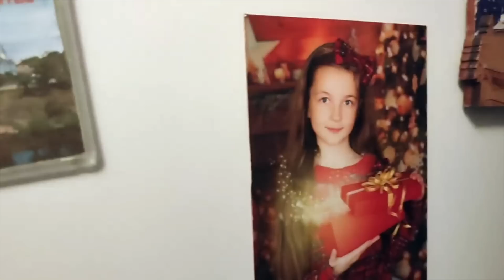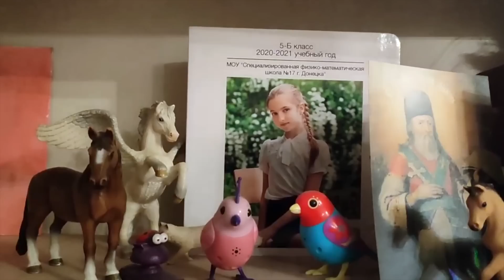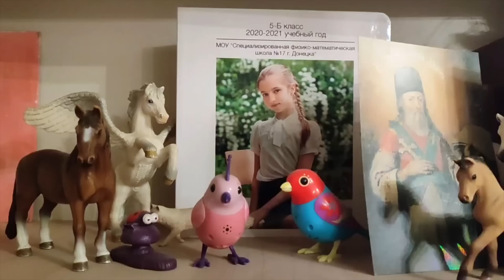Прилет, Донецк, балерина